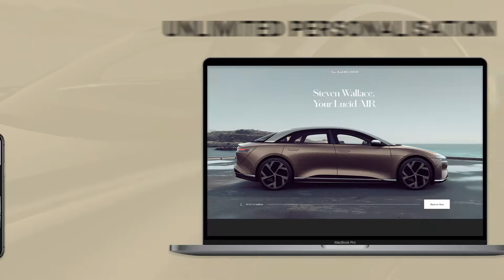ZeroLight and Lucid Launch - Pioneering Customer Journey for the Lucid Air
A showcase of Lucid's most advanced car-buying journey, powered by ZeroLight's most advanced cloud-based technologies.